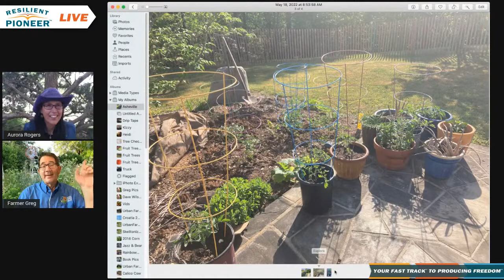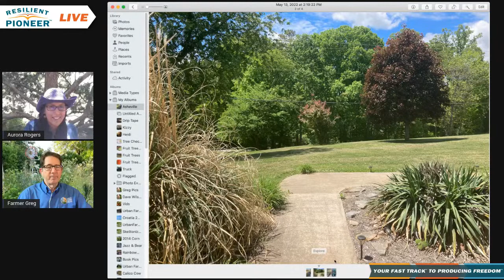Urban Farmer Leaves the City! Greg Peterson's Big Move- Resilient Pioneer Podcast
In 2022, Greg and his partner Heidi decided to make a big move and they purchased 4 acres in Asheville, NC.  A dream that he has been fostering for over a decade.  The move was inspired by the incredible local food economy of the area.

In this episode, we'll talk more about their big move!

 About Greg Peterson:

“What if there was a garden and fruit tree in every yard?” This is a question that Greg ponders every day.  For over 32 years he created one of Phoenix's first environmental showcase homes for urban farming.  The 1/4-acre yard featured a primarily edible landscape with over 80 fruit trees, rainwater and greywater harvesting, solar applications, and extensive use of reclaimed and recycled building materials.

In 2003 UrbanFarm.org was created as an online portal for urban farming education then in 2015, Greg created the UrbanFarmPodcast.com that in just 6 years has released over 700 episodes to date.

Interested in seeds too? Watch the replay of our first interview here: "Seed Self-sufficiency with Greg Peterson" where we talk about the Great American Seed Up initiative to make heirloom seeds affordable, available and accessible in bulk

None of the interviewers or  guests can be responsible for your use of the information mentioned, contained in or linked from this video and its description.

Producing Freedom Academy is not responsible for any errors or omissions, or for the results obtained from the use of the information mentioned in this broadcast. All information on this video and description is provided "as is", for entertainment purposes only, with no guarantee of completeness, accuracy, timeliness or of the results obtained from the use of this information.

🍅DIY greenhouse & vegetable garden: Grow your own starter plants from seeds with the best starter pots and trays and save $ (our favorite)

🛍 Intro to Azure with David Stelzer (hear their family’s story, plus highlights of both our favorite products)

🍅Grow your own food in portable, self-watering planters (how we got started) Get $5 off through this

Technology we use & recommend:

🎯 Livestreams Made Easy! Stream on your browser without software or apps